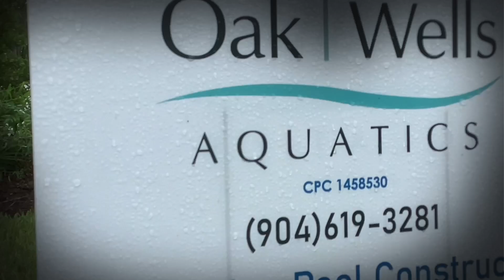Paradise has a price